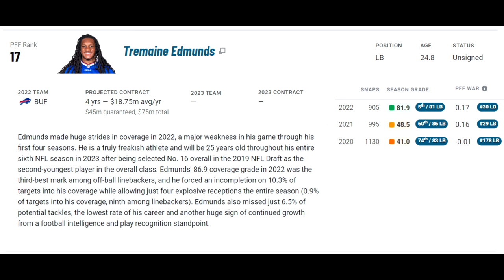Film Study: What Tremaine Edmunds brings to the Chicago Bears